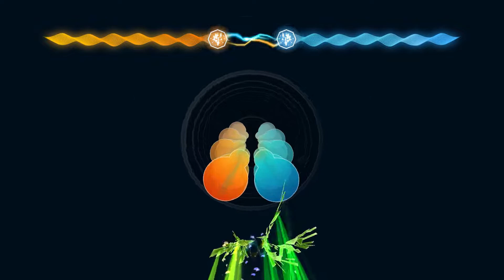Entwined Review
The debut from SIE subsidiary, Pixel Opus, leaves a lot to be desired.